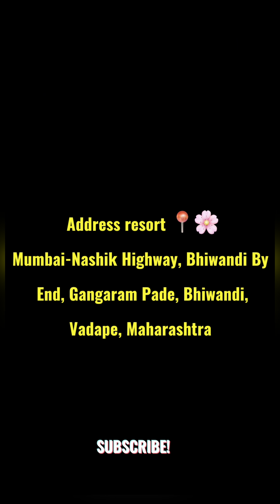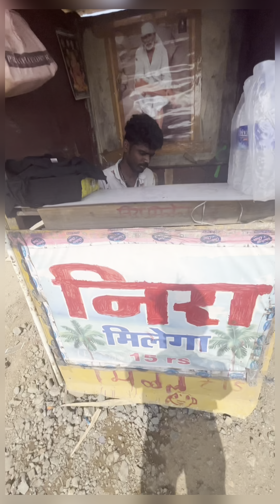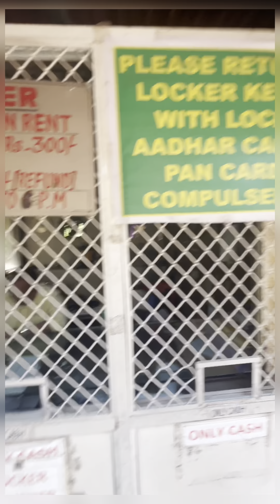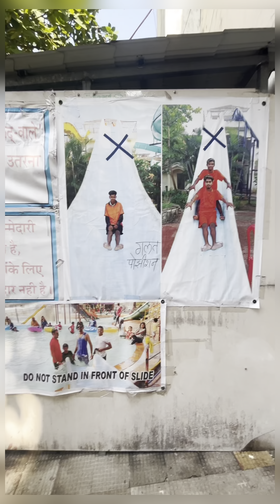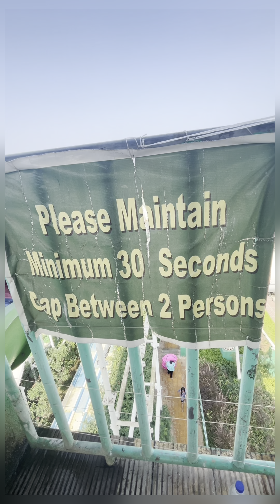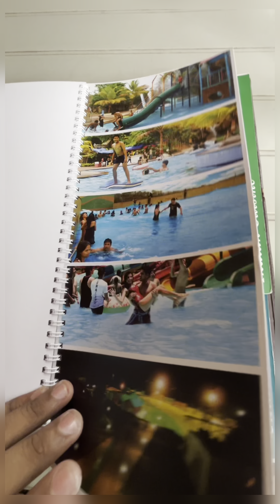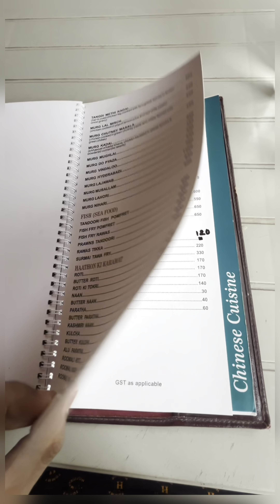Shangrila Resort and Waterpark🏝️|| All activity || in resort ❤️🎡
Shangrila Resort price 850RS🏝️

Shangrila Resort price with food 1200RS🏝️

Shangrila Resort locker price 100rs 200rs deposit 🏝️

Location 📍 Mumbai-Nashik Highway, Bhiwandi By Pass End, Gangaram Pade, Bhiwandi, बेंगलुरु - मुंबई हाईवे, Vadape, Maharashtra 421302

Thursday 9 am–5:30 pm
Friday 9 am–5:30 pm
Saturday 9 am–5:30 pm
Sunday 9 am–5:30 pm
Monday    9am—5:30pm
Tuesday 9 am–5:30 pm